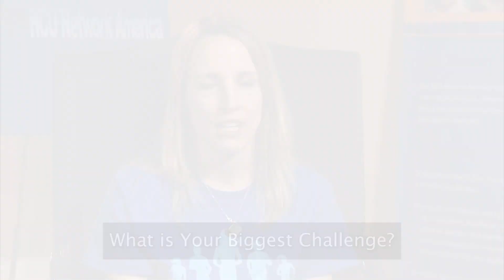Homocystinuria Parent Testimony - Sarah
Sarah describes her two children's journey with homocystinuria.

Homocystinuria is a rare, autosomal recessively inherited metabolic disorder.  The most common form of the disorder is known as classical homocystinuria and is caused by a missing enzyme known as Cystathionine Beta-Synthase (CBS).  This enzyme defect causes a progressive accumulation of homocysteine to toxic levels in the blood.  When untreated this disorder is life threatening and has detrimental effects on the brain, the eyes, the skeleton and the vascular system.

HCU Network America Patient & Expert Meeting, Taking the Lead for HCU was held in Westford, Massachusetts on April 21-22, 2018. The event brought together patients, clinicians and researchers from across the country to help increase awareness and improve education about homocystinuria.